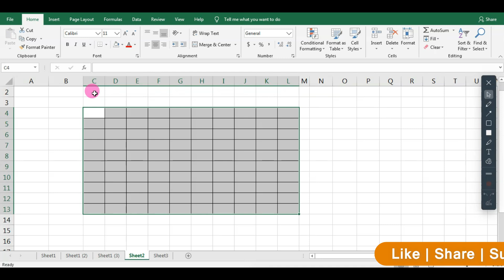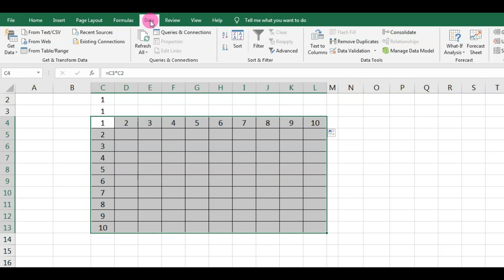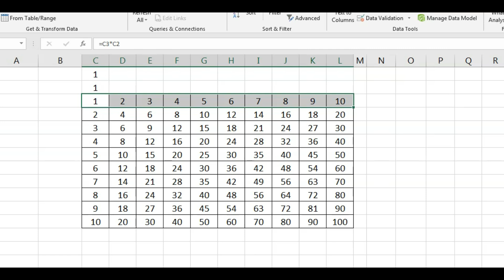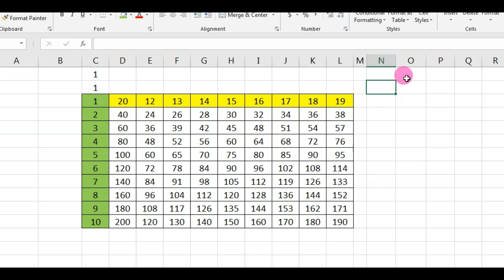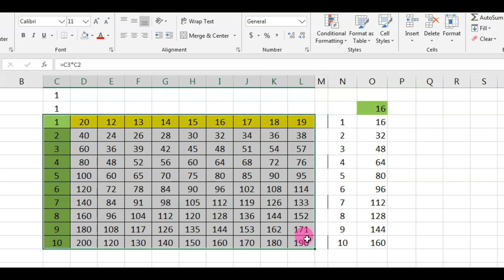Excel Me Pahada Kaise likhe || How To Make Multiplication Table In Excel || NCGYAN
how to make a multiplication table in excel with one formula
how to create multiplication table
make multiplication table in excel
Excel Me Pahada Kaise likhe